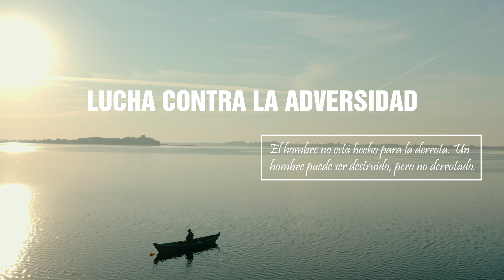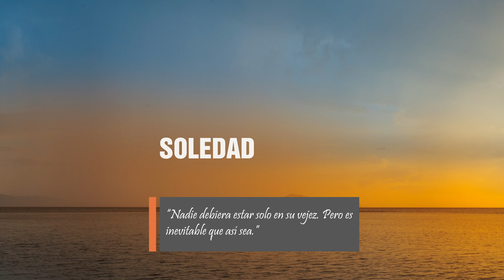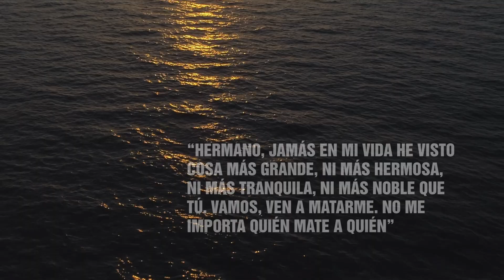El viejo y el mar: Resumen y comentario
En este video resumimos y comentamos la obra más conocida de Ernest Hemingway: El viejo y el mar.
0:08 Resumen
4:28 Ernest Hemingway y la Generación Perdida
4:38 Tema
4:59 La soledad
5:13 Aspectos formales
5:33 Comentario